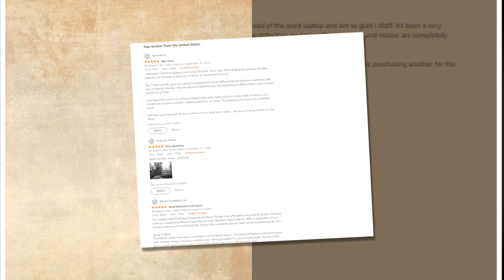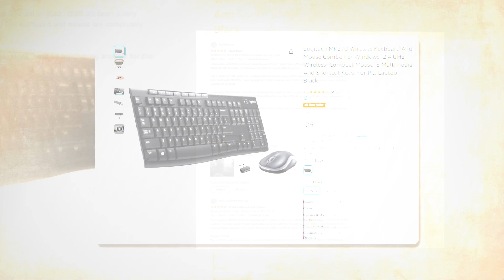Top Best Logitech MK270 Wireless Keyboard And Mouse Combo For Windows On Amazon 🔥